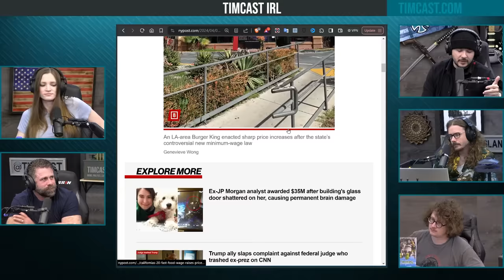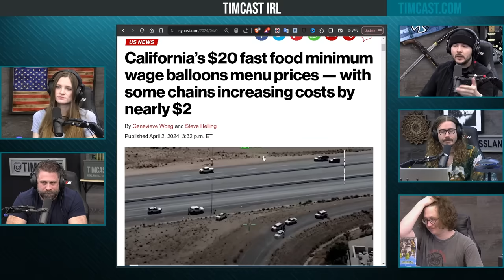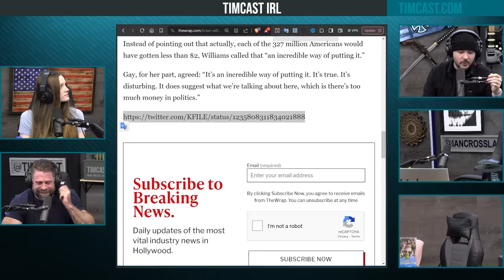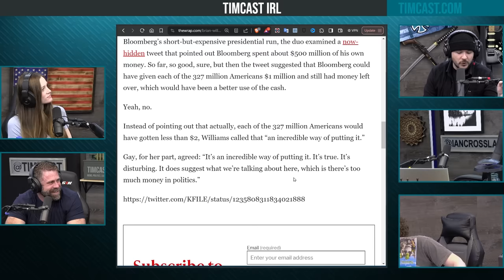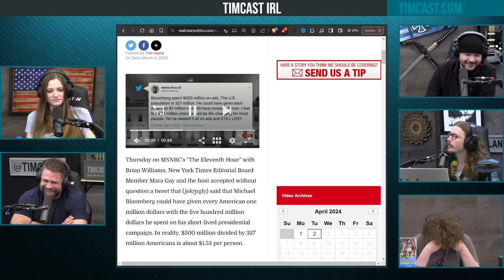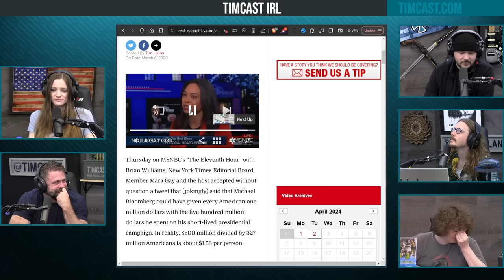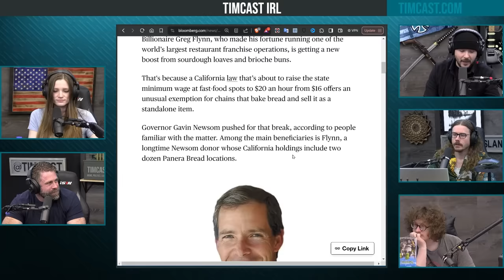California $20 Minimum Wage Law BACKFIRES, Employees FIRED & Menu Prices JUMP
Guest:
Nick Freitas @NickJFreitas (X)